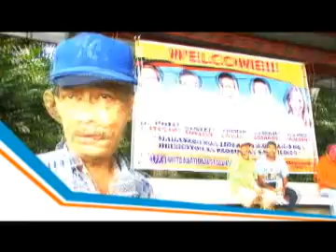Cong Ferj Biron Lambunao Medical Mission Feature